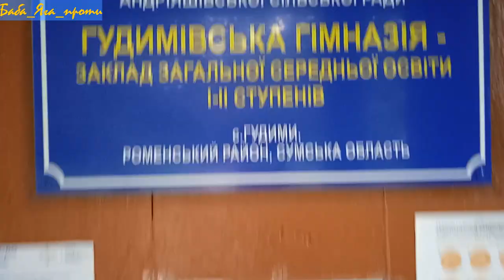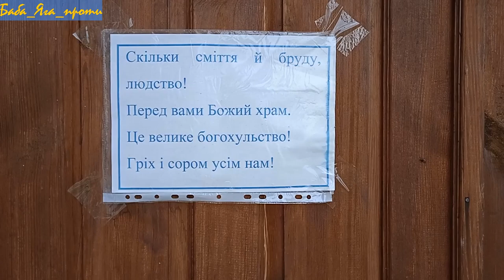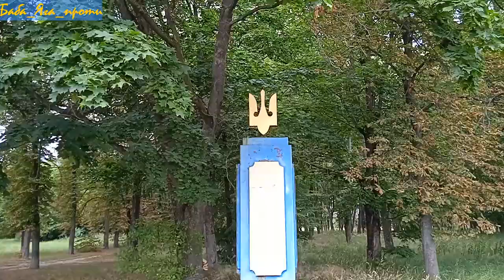СЕЛО ГУДИМИ СУМСЬКА ОБЛАСТЬ Короткий екскурс в школу!! ШКОЛа Сластіона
Пам'ятай минуле свого краю, шануй його. Не тільки для галочки, а щоб бути господарем своєї долі і мати майбутнє. Сподобалося?

00:00 На Петра і Павла
01:07 Ви ж знаєте де школа
01:46 Добрий день
02:45 Буде дощ
03:35 Начальник
08:44 Там було два класи
09:46 Як це назвать